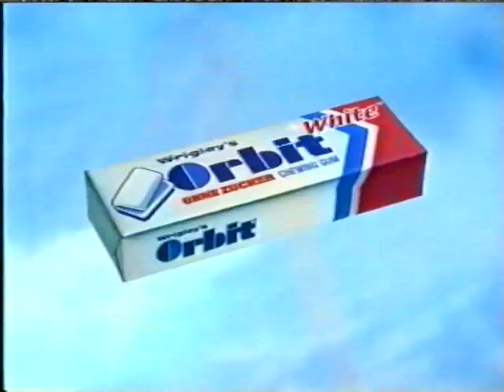Orbit Kaugummi Werbung 2001